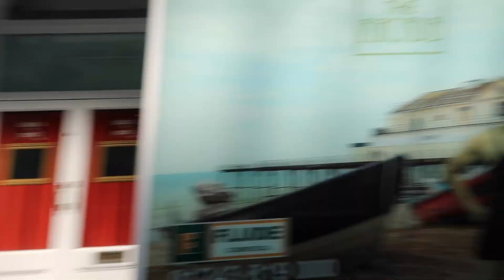BUTLINS HOLIDAY BOGNOR REGIS | OUT DOWN THE TOWN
Butlins Holiday 2017 All our children become little redcoats

PLEASE REMEMBER TO TURN NOTIFICATIONS ON!!!

TUNE IN TOMORROW AT 6PM GMT WE POST EVERY DAILY VLOGS

--- TECHNICAL STUFF ---

Editing Software : iMovie 4K / Final Cut pro X

The Joneses Large family Vlogs The Jones Family UK A British Teen Couple … If it's fun for kids and adults, you'll find it here!